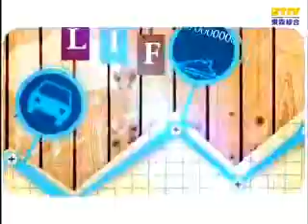挑對增值黃金屋！王仁甫 陳珮騏 20130425 Part1 現在才知道 "Know How"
買房保值竟套牢，搶駐增值利多區，竟變地雷噩夢屋？房價竟然會腰斬？本集告訴你如何避開地雷屋，挑對增值黃金屋！

藝人：王仁甫、陳珮騏、馬國賢
專家：徐佳馨、盧燕俐